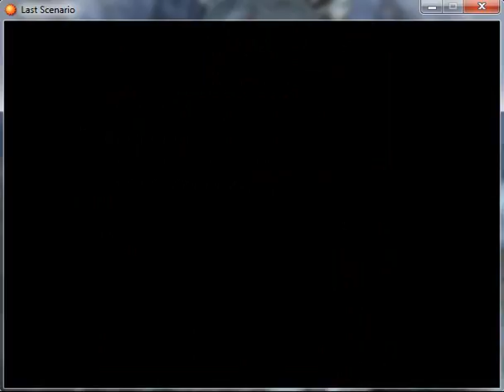Last Scenario / Епизод 8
очаквайте скоро  моята Facebook страница :)